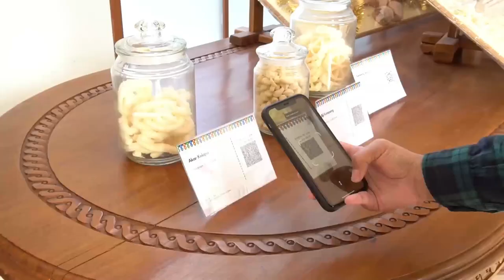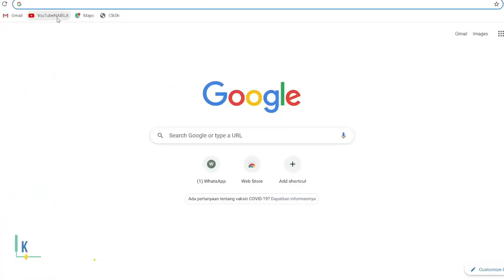Desa Wisata : Perkampungan Budaya Betawi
Perkampungan Budaya Betawi adalah suatu kawasan di Jakarta dengan komunitas yang ditumbuhkembangkan budaya Betawi. Sebagai salah satu destinasi wisata di Jakarta, Perkampungan Budaya Betawi menawarkan pengalaman unik kepada pengunjung yang ingin merasakan suasana kampung di tengah kota. Fasilitas seperti homestay dan toilet yang berstandar CHSE, toko souvenir dan akses digital sudah tersedia di Perkampungan Budaya Betawi.